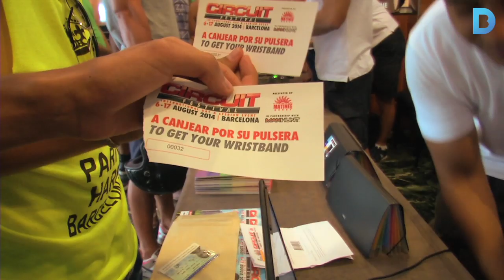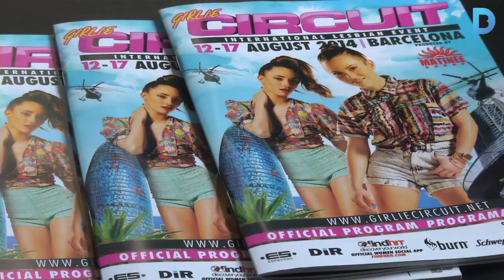Arriba el Circuit Festival, la gran cita gai i lèsbica d’estiu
Barcelona dóna el tret de sortida a la setena edició del Circuit Festival que ofereix més de 50 activitats culturals i que aspira a superar els 71.000 assistents. Més informació